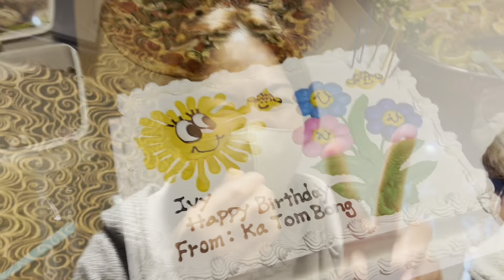BDAY & WELCOME PARTY